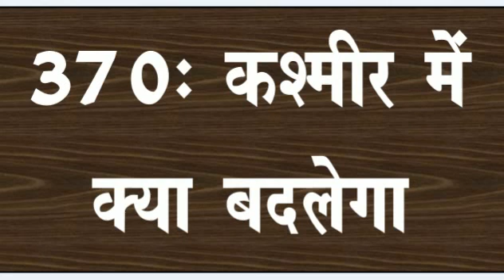समसामायिकी: Article370 हटने से कश्मीर में क्या-बदल जाएगा